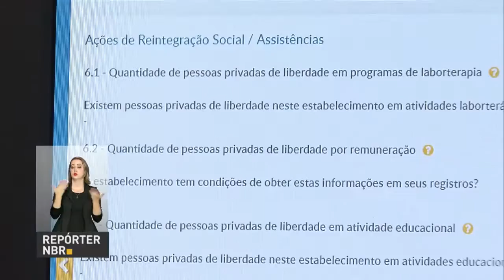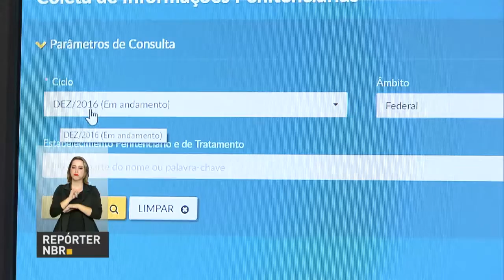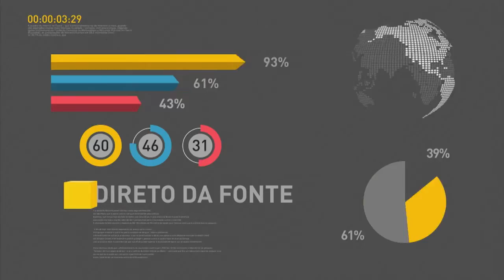Aumenta o número de municípios em situação de emergência devido à febre amarela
REPÓRTER NBR 20H - 20.02.17: Aumentou para 64 o número de municípios que tiveram situação de emergência decretada devido ao surto de febre amarela. E mais: BNDES aprovou financiamento de R$ 840 para implantação de oito parques eólicos no estado da Bahia. Veja também: limite de financiamento para imóveis novos foi ampliado.